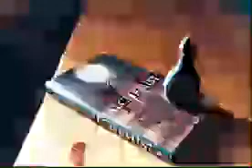THE ALCHEMIST (Part-3) by Paulo Coelho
The Alchemist is a classic novel in which a boy named Santiago embarks on a journey seeking treasure in the Egyptian pyramids after having a recurring dream about it and on the way meets mentors, falls in love, and most importantly, learns the true importance of who he is and how to improve himself and focus on what really matters in life.
WRITER :  Paulo Coelho